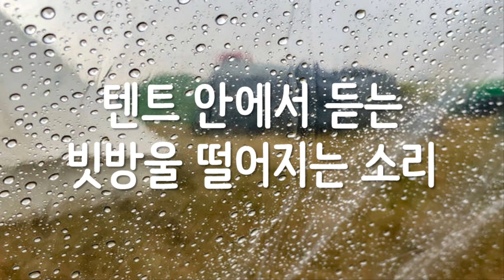물 소리, Water 🎵텐트 안에서 듣는 빗방울 떨어지는 소리🎵 1시간 듣기 🎵 ASMR ★심심할때듣는소리 백색소음, The sound of raindrops falling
1만개 이상의 다양한 컨텐츠들을 목록별로 구분하여 재생목록에 정리하였습니다.